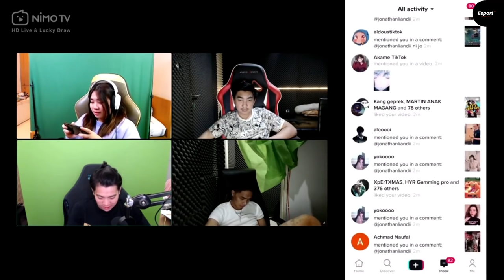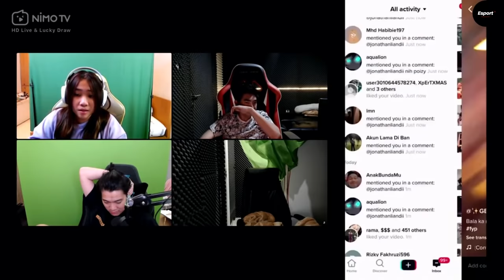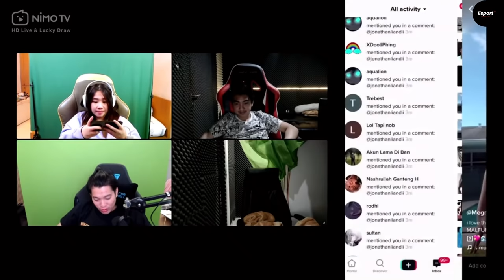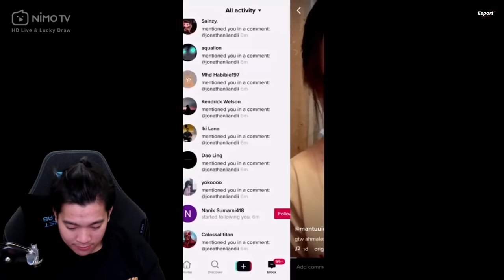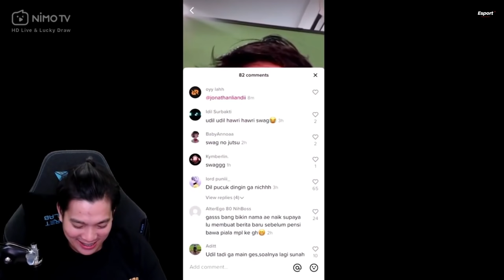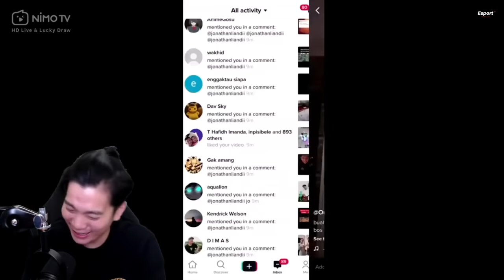Kekocakan Jo reaction tiktok ciwik-ciwik part 2 🤣🤣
TERIMAKASIH YANG UDAH SUPPORT CHANNEL INI.. SILAKAN SUBSCRIBE DAN AKTIFKAN NOTIFIKASI NYA BIAR TIDAK KETINGGALAN INFO SEPUTAR KEKOCAKAN GENG KAPAK & PODCAST DUNIA ESPORT DAN LAINNYA AGAR BISA TERUS MENGHIBUR KALIAN SEMUA..